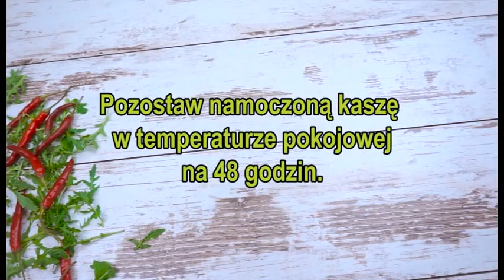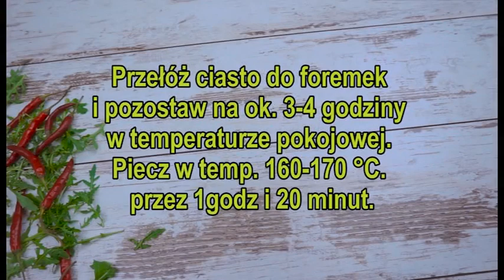Chleb gryczany bezglutenowy | krok po kroku | Fit przepisy | VILLA CARPATIA wczasy zdrowotne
Jeśli podobał Ci się ten filmik daj nam o tym znać "łapką w górę" :)

Zachęcamy też do subskrypcji naszego kanału, już niedługo pojawią się kolejne pomysły na zdrowe, dietetyczne potrawy.